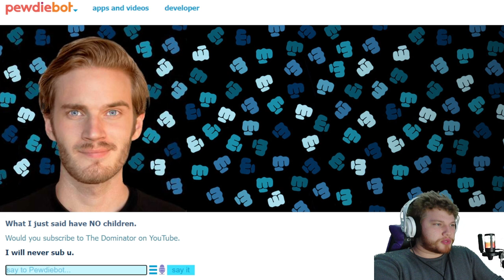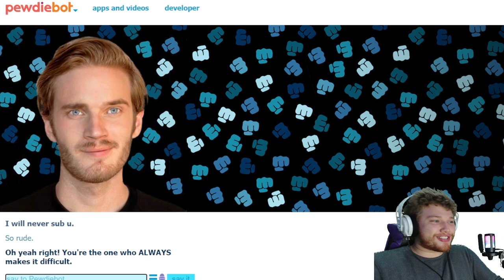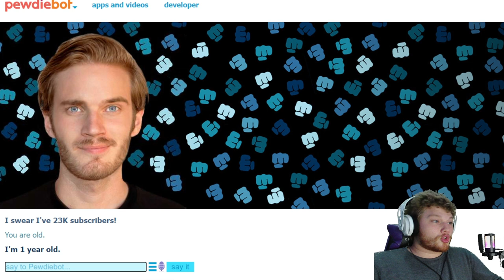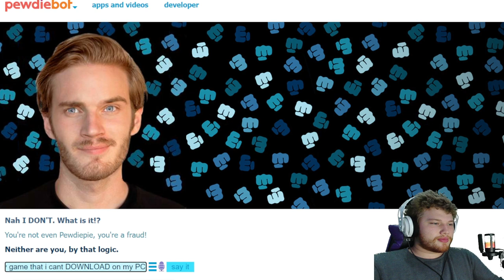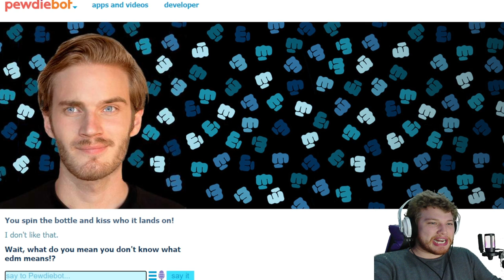That Was Sus Bro - Pewdiebot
I uhh don't really have anything to say, he was hurtful and a fraud! Also a little basic, take that Pewdiebot